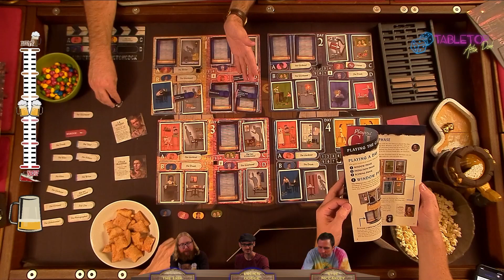Spy on your neighbors and find out of one's a Hitchcock murderer in Rear Window (Board Game Review)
In Rear Window from Funko Games, one player takes on the role of Alfred Hitchcock and the rest cooperatively play as Jimmy Stewart, spying on the neighbors in the apartment across the street and figuring out what makes them tick. If one of them is a murderer, the director will attempt to throw the watchers off their scent, while simultaneously steering them toward the right answers for everything else, using only a deck of cards with vague artwork to communicate. The game feels mechanically a lot like Mysterium, but in a tighter package that's easier to set up and teach, and thematically, a perfect fit for the Hitchcock classic.

If you like board games, you'll love The Board & Barrel, every Sunday night

We play board games live, and you, the viewers, get to influence what happens with our Buff n Nerf house rules! Guests from voice actors to game designers to board game creators and just friends of ours get together to play board games of all kinds. Play virtual bingo while you watch for a chance to win a free board game! Predict the outcome, then use Buff n Nerf to help shift fate in your favor, and troll us in the chat all the while.

Do you make board games? Want us to play one on the show?